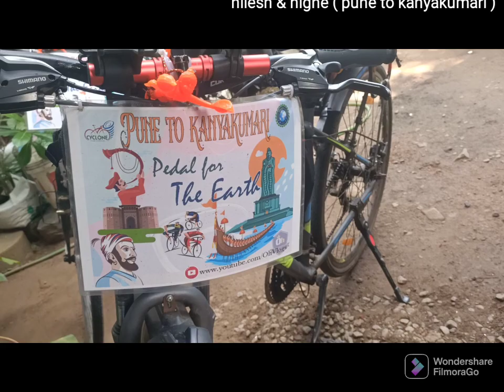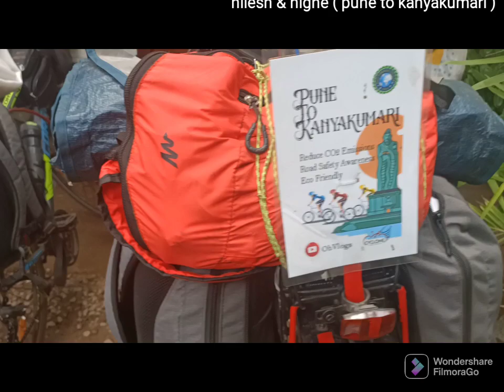pune to kayakumari on bicycle